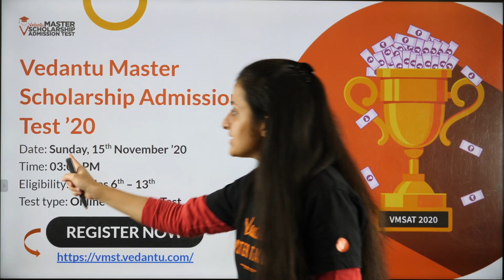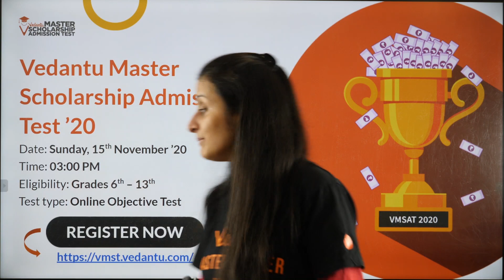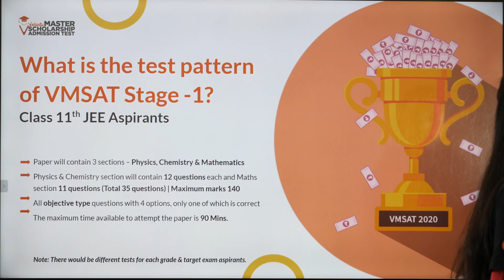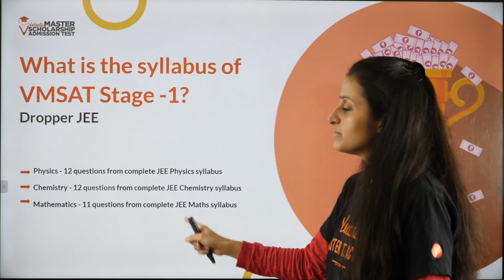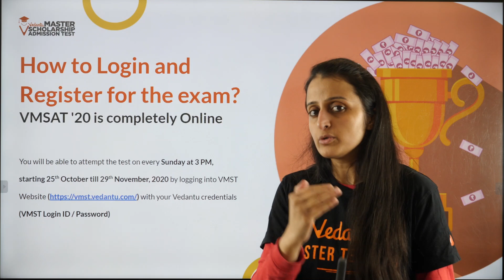Vedantu Master Scholarship Admission Test (The Biggest Online Test in India) | VMSAT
VMSAT 2020: Biggest ever scholarship test (for class 6, 7, 8, 9, 10, 11, 12 CBSE & ICSE Board students and Droppers) -  launched by Vedantu, India’s No.1 LIVE Online Learning Platform!

✅ Why should you give the All India VMSAT’20 test?

It’s FREE and -
Win scholarship from 100+ Crores worth Scholarship pool.
Assured Scholarships up to 100% for every student of each grade
Compete with 6th -12th grade students across India
Attempt test online for FREE, from home. No need to go to ANY test center

Just to remind you, VMSAT 2020 is a ‘Mega Opportunity’ for 6th - 13th grade students of CBSE, ICSE board and those who are preparing for IIT-JEE, NEET, Olympiad, KVPY and other competitive exams. Attempt Vedantu Master Scholarship Admission Test 2020 for FREE and win a guaranteed scholarship up to 100%. It’s a golden opportunity for you!

Structure of VMSAT ‘20 - Stage 1

Class 6th, 7th & 8th:
Solve 50 Objective questions in 1 Hour. (Mental Aptitude Test (MAT), General Science and General Mathematics)

Solve 50 Objective questions in 75 Minutes (Mental Aptitude Test (MAT), General Science and General Mathematics)

Class 11th and 12th JEE & NEET Aspirants + Droppers
Solve 35 Objective Physics, Chemistry, Maths/ Biology questions in 90 Minutes

What’s more? We will have weekly winners and the ‘Grand winners’ of VMST’20 will win iPad, Kindle, Bluetooth earphones & other exciting prizes! Yes, you heard it right. So, gear up for Vedantu Master Scholarship Admission Test 2020 and score high to increase your chance of winning the grand prizes!

Again, VMSAT '20 is completely Online and FREE. You don’t have to go anywhere. Just sit at your home. Have your laptop and attempt the test. All participants of 6th - 13th grade will get assured scholarships from 100Cr worth Scholarship pool.

VMSAT 2020 Test Dates: 25th October- 29th November 2020
Time: Every Sunday, at 3 PM sharp
Grades: 6th -13th

The VMSAT Stage -1 Results will be announced on 6th December 2020.

So, don’t wait! with your Vedantu credentials (VMSAT Login ID / Password) now and get ready to attempt the biggest ever online scholarship test where you can win assured scholarships from 100Cr worth scholarship pool, and other exciting rewards like iPad, Kindle & many more!

to learn the complete details about the VMSAT 2020 exam and crack VMSAT 2020 Stage 1 with a high score.

And, why learn with Vedantu?
✔️Learn from the Subject Experts - India’s Best Teachers (Board preparation, JEE, NEET, KBPY, Olympiad & more)
✔️Access to super quality education anytime, from home!

Vedantu is India's leading LIVE Online education platform for grade 6 to 12 of CBSE, ICSE Board. Here you can learn LIVE with some of India's best-subject matter experts & elite teachers. Vedantu`s USP is its quality of teachers and the way of their teaching and that’s why our Vedan students love us.

Follow us on Top Social Media Websites:
Hope you have enjoyed and learned about VMSAT Exam.

All the Best!

It’s FREE! The clock is ticking. Don’t miss this golden opportunity.